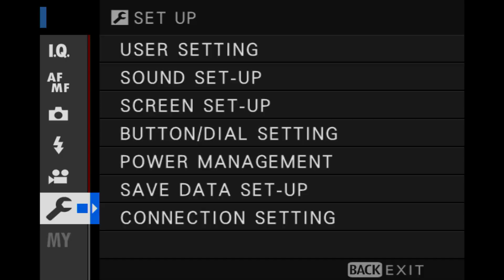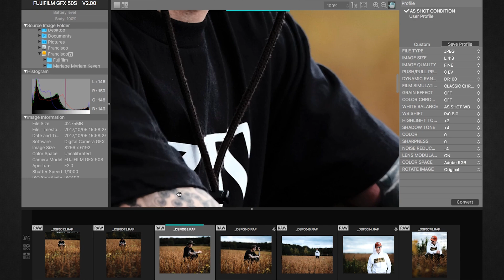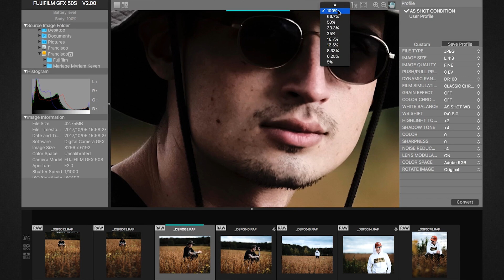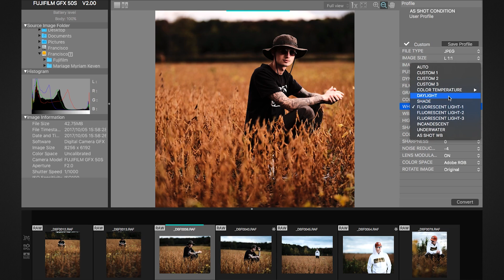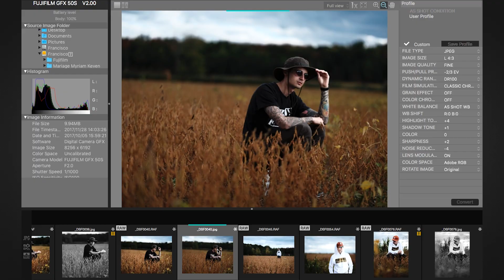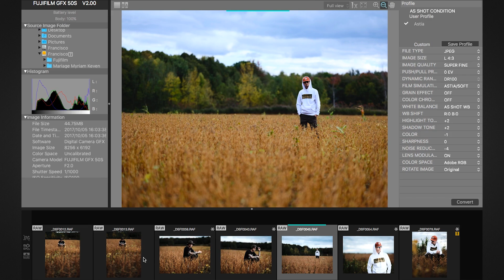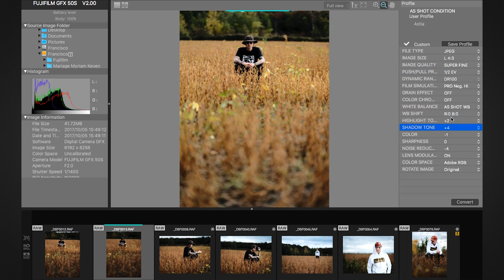Fuji Guys - FUJIFILM X Raw Studio - Walkthrough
Fuji Guy Francis gives you a walkthrough FUJIFILM X Raw Studio.

For more information about this and other Fujifilm products, please visit these websites.

U.S.A.